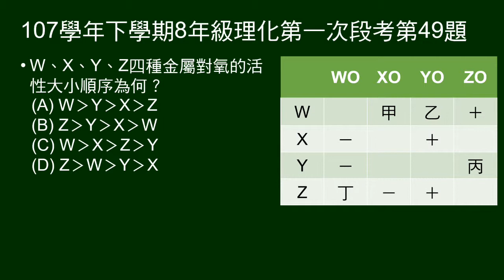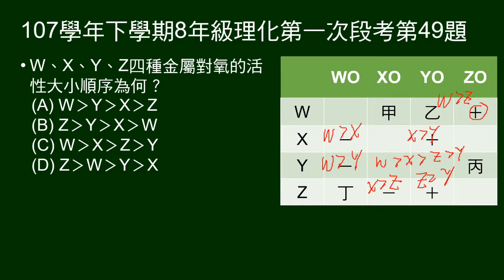107學年下8年級理化一段第49題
49～50題題組：
給W、X、Y、Z與WO、XO、YO、ZO的反應表格。

49題問W、X、Y、Z的活性大小。